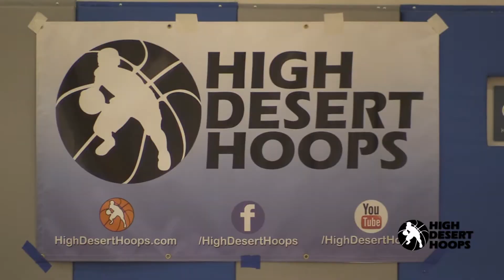2015 High Desert All-Area All Class Showcase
April 11, 2015 Top girls in High Desert at one Showcase